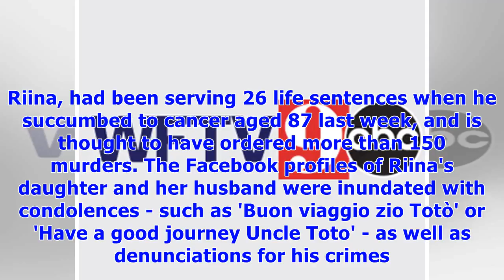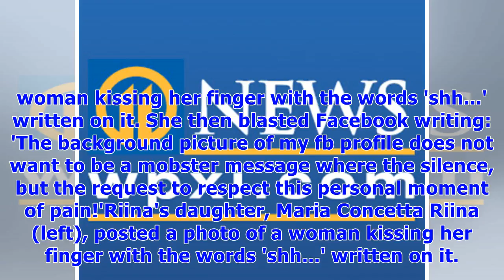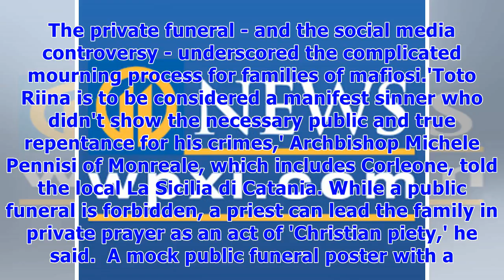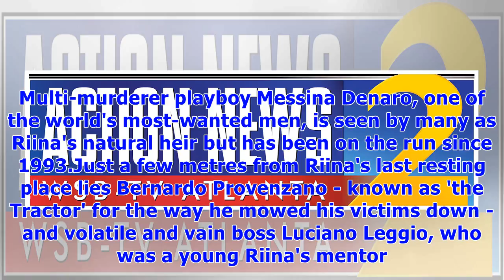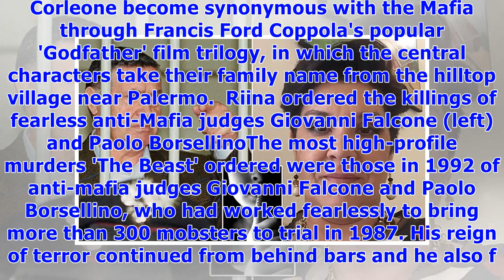Facebook apologizes to mafia family for removing sympathy posts